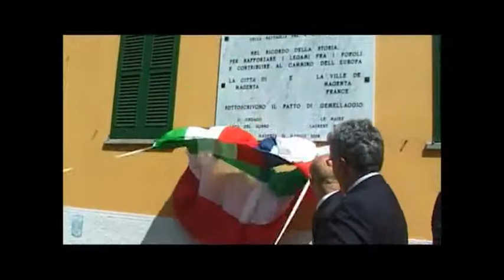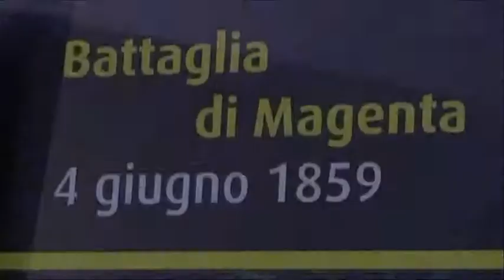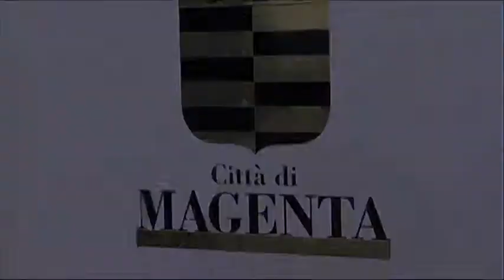Città di Magenta - Speciale Sì viaggiare